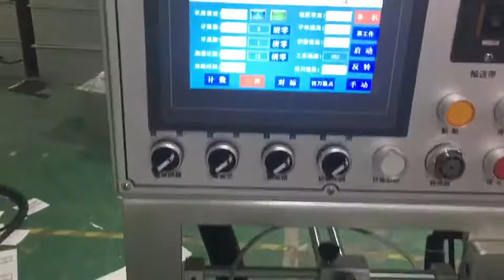High speed sheeter